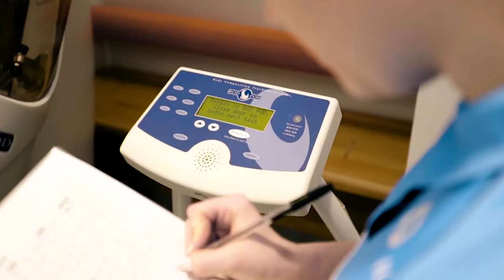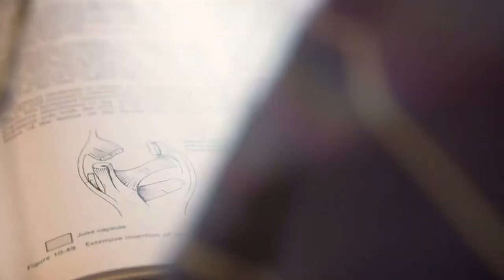Sports Therapy at BNU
From exploring the biomechanics of human movement and physiology, to learning the skills needed to run your own sports therapy practice, our BSc (Hons) Sports Therapy will give you the skills to succeed.

This course is accredited by the Society of Sports Therapists, and you’ll complete a minimum of 200 hours practical placement as part of the course.

With this degree, you’ll be qualified to work as a sports therapist at professional teams, clubs and private clinics. You’ll also be able to pursue a career in exercise management and rehabilitation. Studying a course accredited by The Society of Sports Therapists also provides access to appropriate additional training to enable work in professional football and rugby.